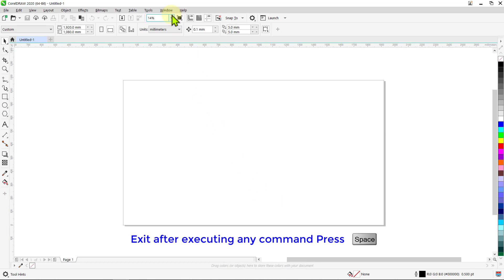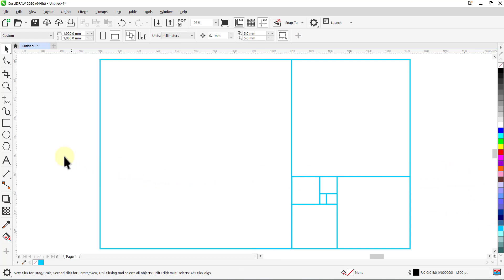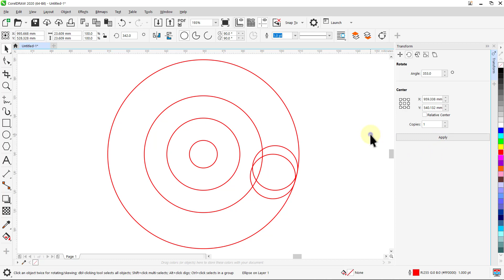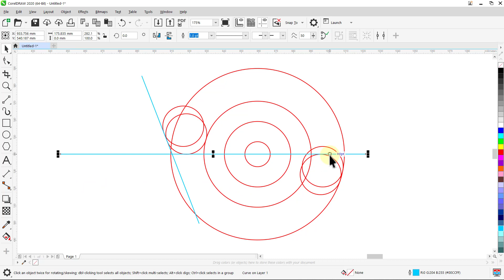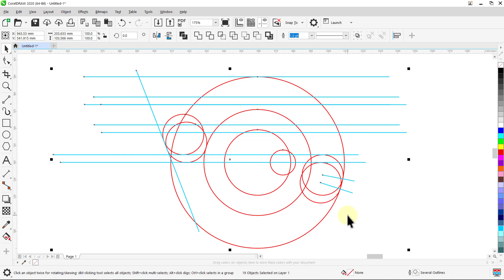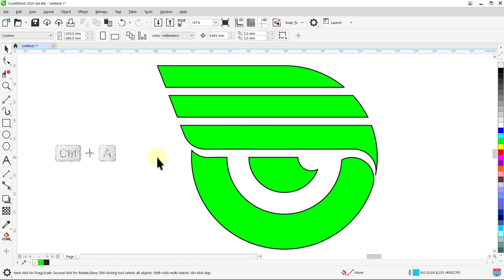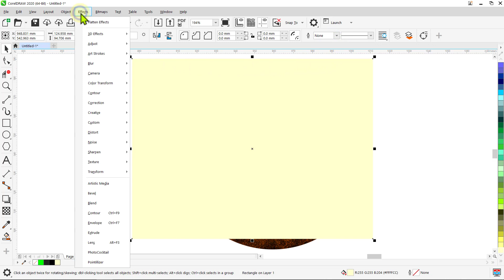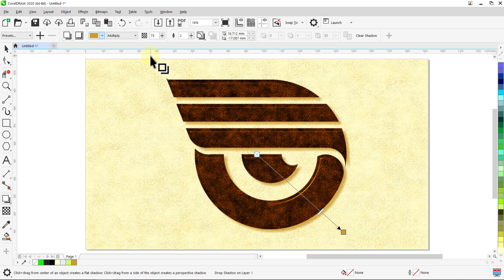Corel DRAW tutorials | Golden Ratio | 3d logo design | 003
- Today I want to show you how to design 2D Logos & 3D Logos in CorelDRAW Graphics that you can use for corporate codes, offices and logos for people.
- CorelDRAW Graphics is the best program to create seamless Logos ready to use in any media you need, and also is the best program to create the vector drawings.